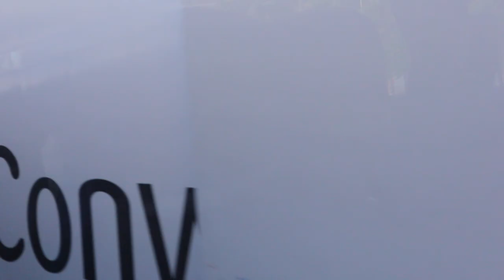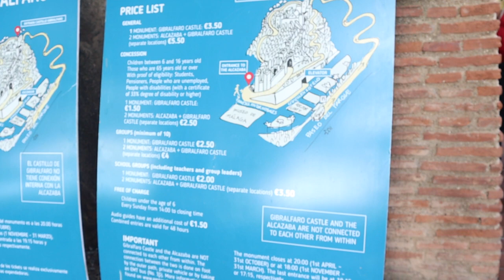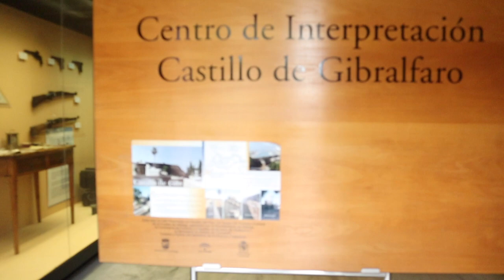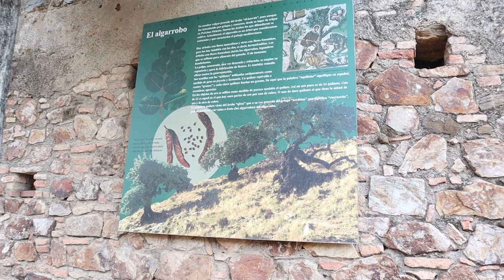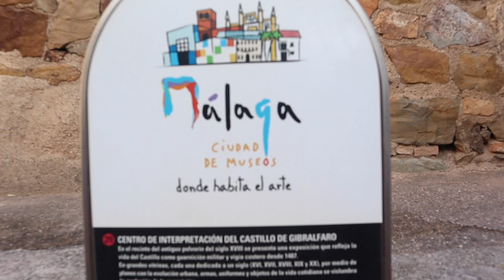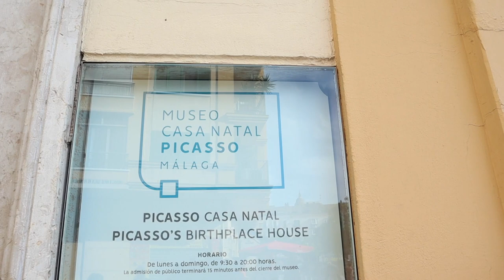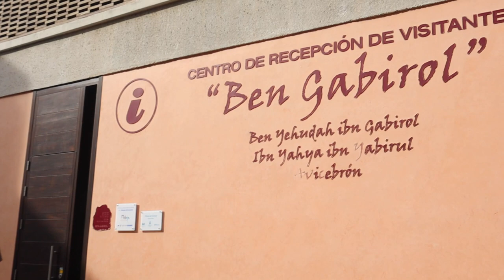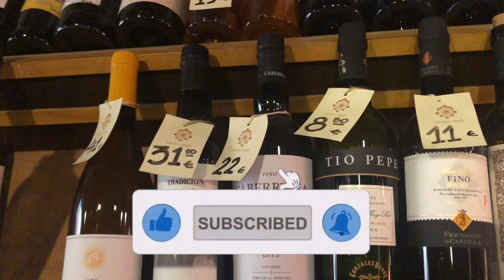Travel Vlog: A few hours in Malaga, Spain || Picasso Apartment and more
Hello my darlings, enjoy this vlog to one of the oldest cities in Europe, home to the famous Pablo Picasso.